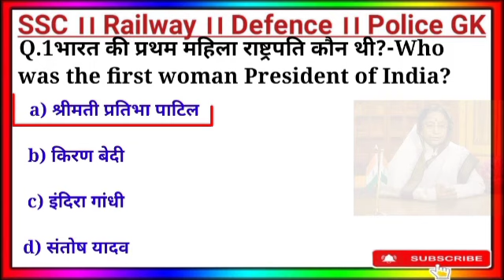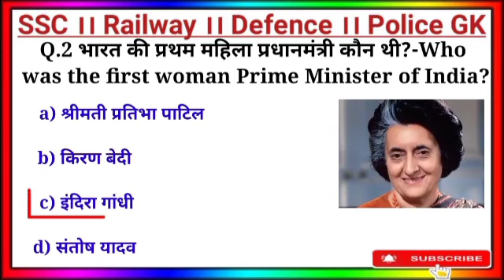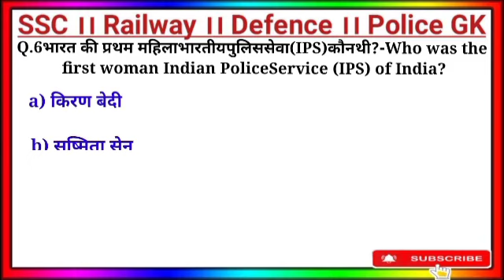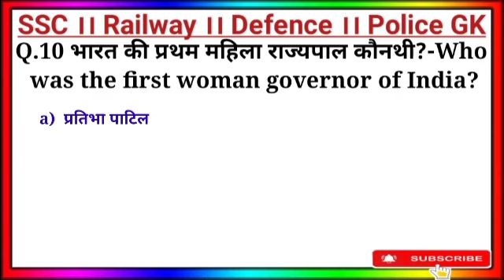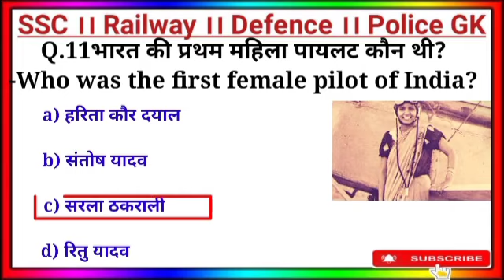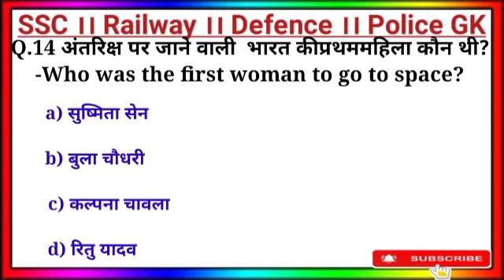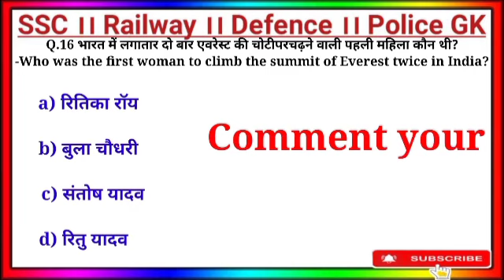भारत की प्रथम महिला|| GK Quiz|| GK Questions GK Study the universe official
भारत की प्रथम महिलाओं से संबंधित प्रश्न